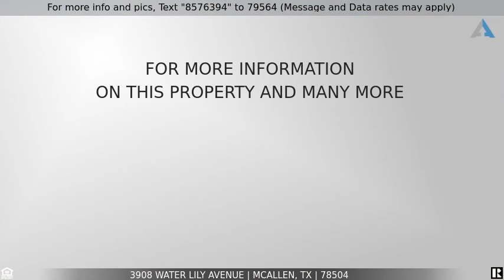Priced at $267,500 - 3908 Water Lily Avenue, McAllen, TX 78504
New Home McAllen

This gorgeous newly built home features open-concept kitchen and living space to the patio in the backyard. It has custom cabinets, quartz countertops, and tile throughout home. The living room features large windows so there's ample natural light. The master bedroom features double vanity, shower, garden tub, and a big walk- in closet. This home is ready to be yours today!  (Taxes based on land only)